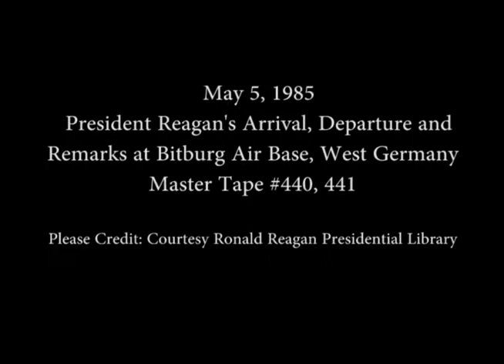President Reagan's Arrival, remarks and Departure at Bitburg Air Base in West Germany, May 5, 1985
Full Title: President Reagan's Arrival, remarks and Departure and Bitburg Air Base in West Germany, May 5, 1985

Access Restriction(s):Unrestricted
Use Restriction(s):Unrestricted